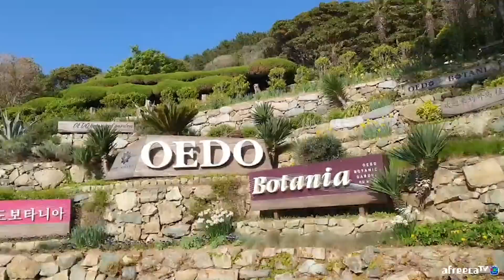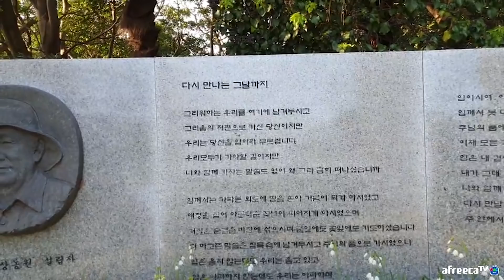한국에 이런 개인 소유의 섬이 있다니!? 섬은 어떻게 사면 되죠??